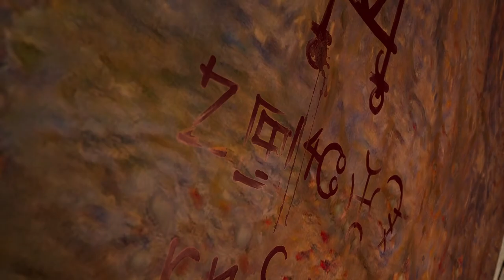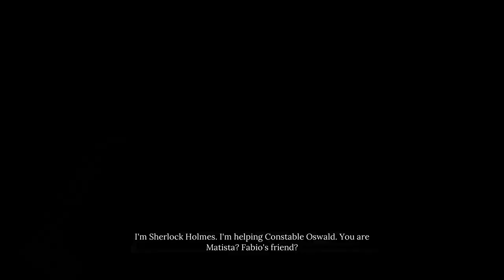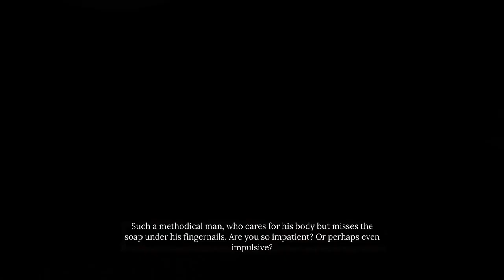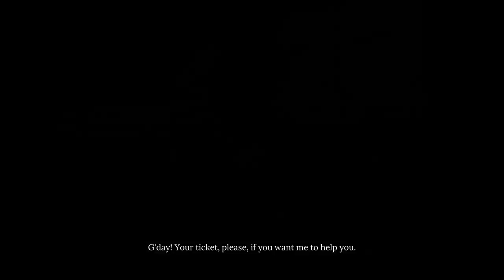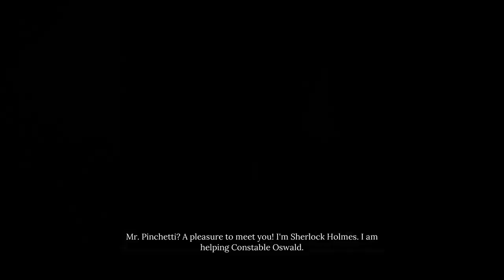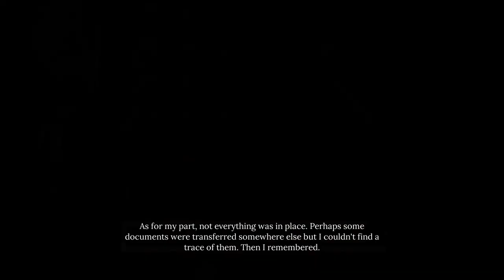Let's Investigate: Sherlock Holmes, Chapter One, Part 18